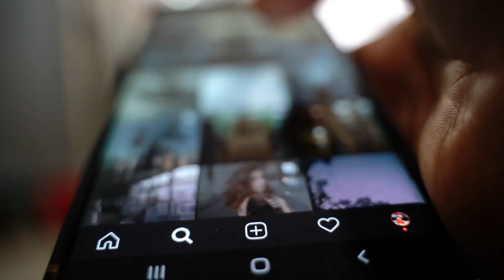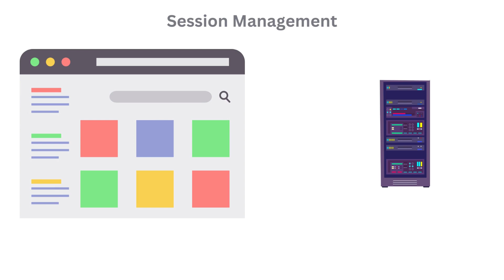THIS one Programming Language Rules Them All - Your Leverage!